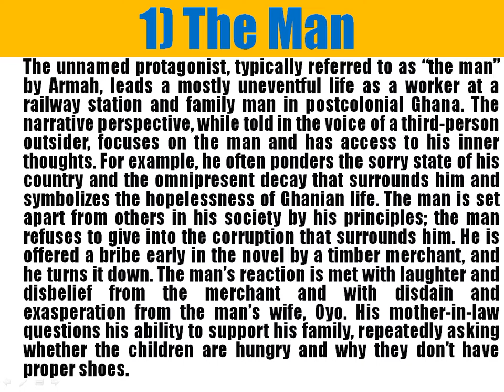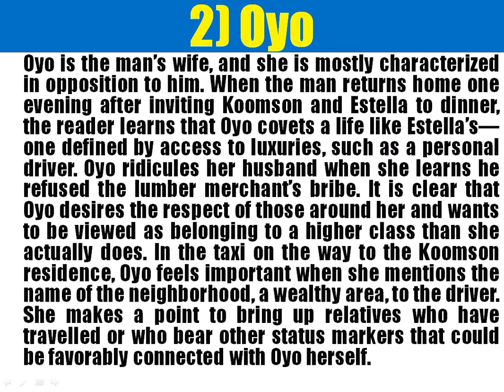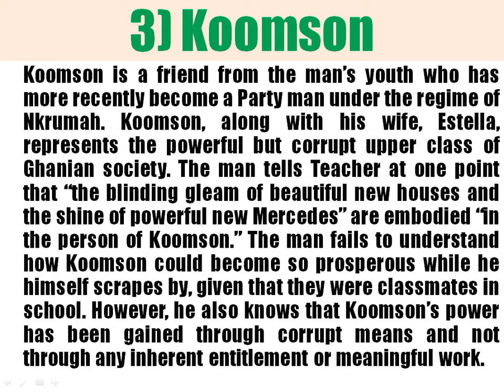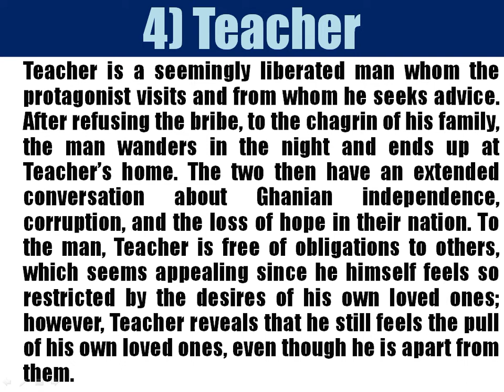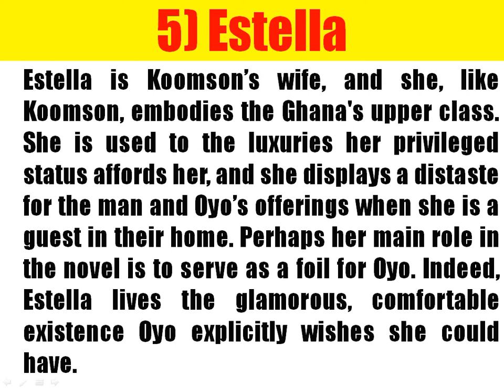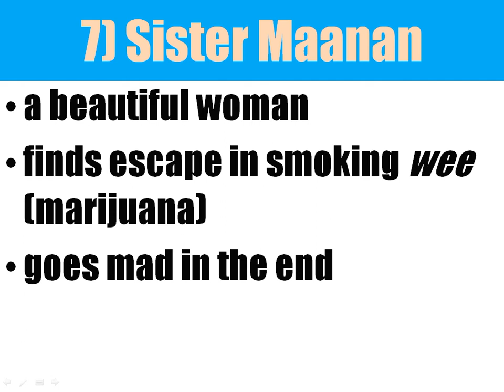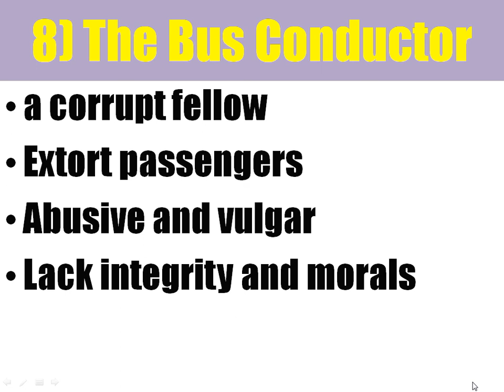The Beautyful Ones are not Yet Born by Ayi Kwei Armah - Characters Analysis and Characterization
This video is a detailed analysis of the characters of The Man, Koomson, Estella, Oyo, Teacher, Maanan, Kofi Billy, The Bus Conductor, and other characters in the novel, The Beautiful Ones are not Yet Born.

The novel is part of:
WASSCE syllabus
WAEC syllabus
NECO syllabus
JAMB syllabus
GCE syllabus
Recommended novels
WAEC novels